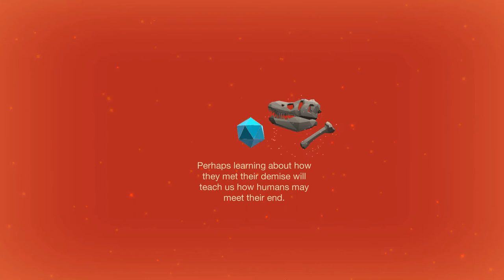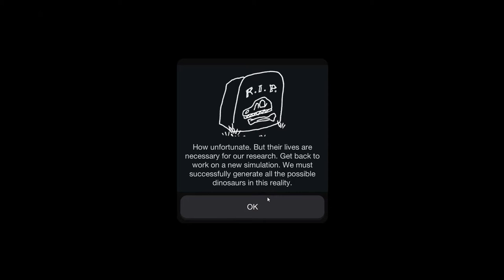Cracking the mystery rock!|Cell To Singularity|ChristianTube1 Gaming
There are dinosaurs in there!?!
SEE YOU NEXT YEAR!
This game is free!:
About:
Cell to Singularity is an idle game about evolution, and human civilization, and technology. Start as a single cell organism and progress through the tree of life. Each biological upgrade brings you closer to engulfing an entire planet with a civilization on the brink of technological singularity.